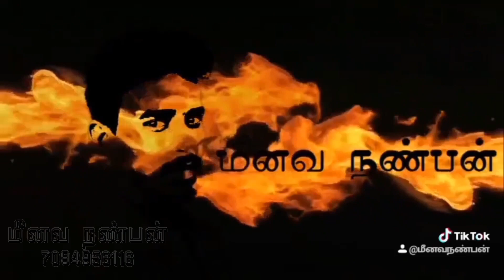மோத கண்ட மீன் / கவளை மீன் வலையில் மிக அதிகமாக பிடிக்கும் காட்சி